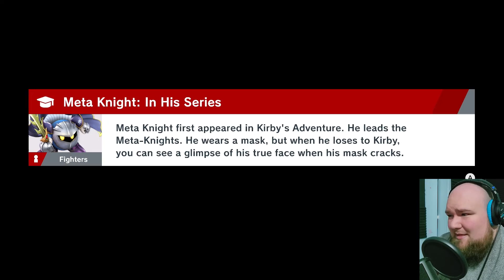This K Rool Got Wrecked! | Peanut Gallery Episode 12 | Super Smash Bros Ultimate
Welcome to the Peanut Gallery, where we cast competitive commentary to casual encounters on Quickplay!

I enjoy commentary, and did so whenever I had the chance while I was still playing competitive smash. Now that I am no longer active in the scene, I still get the itch for commentary. The "spectate" button is there for a reason, I figure.

Timestamps:

00:00 Intro - Please Subscribe!
00:27 Game 1 - Sephiroth vs Jigglypuff
04:28 Game 2 - Little Mac vs Pit vs Ganondorf
07:02 Game 3 - Snake/Incineroar vs King K. Rool/Piranha Plant
09:41 Outtro - Thanks for Watching!